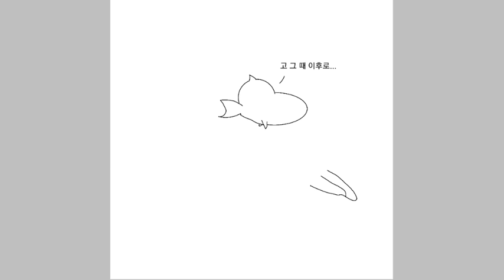Insaniquarium speedpaint - blip and the fishes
Korean language spoken by blip